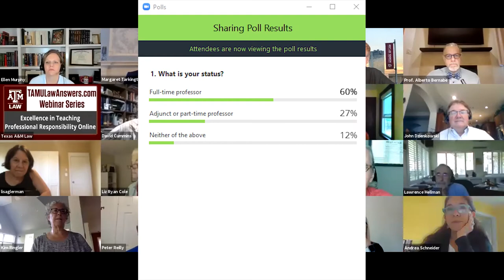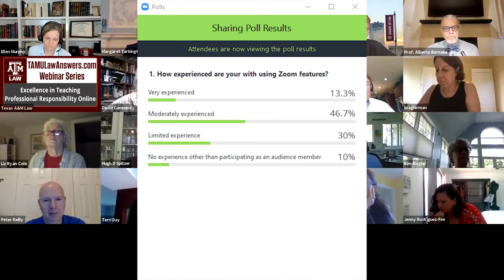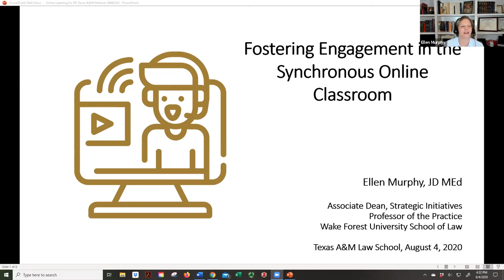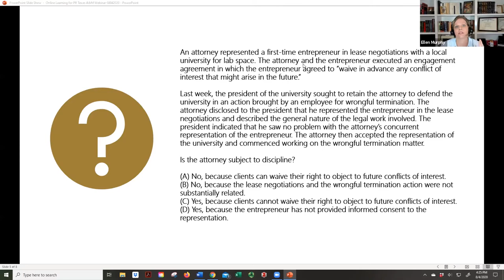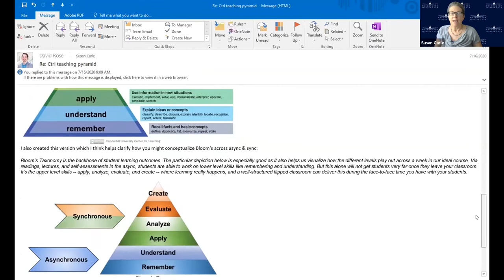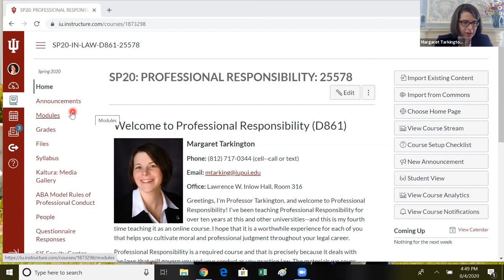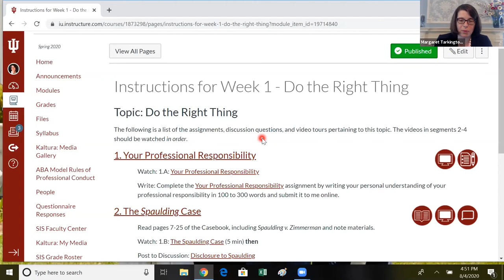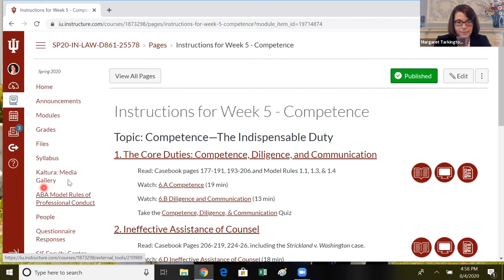Excellence in Teaching Professional Responsibility Online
TAMU LAW ANSWERS “Legal Issues in the Age of the Coronavirus” WEBINAR SERIES presented by Texas A&M University School of Law

This fall semester many professors will be teaching partially or fully online. The Program for the Advancement of Legal Ethics at Texas A&M University School of Law is hosting a webinar to help faculty plan and consider best practices for teaching Professional Responsibility courses in the virtual environment, both for synchronous and asynchronous courses.

Presenters:
• Alberto Bernabe, Professor of Law, University of Illinois at Chicago, John Marshall Law School
• Susan Carle, Professor and Vice Dean, Washington College of Law at American University
• Ellen Murphy, Professor of Practice; Associate Dean for Strategic Initiatives, Wake Forest School of Law
• Margaret Tarkington, Professor of Law, Indiana University Robert H. McKinney School of Law
• Moderator: Susan Saab Fortney, Professor of Law and Director, Program for the Advancement of Legal Ethics, Texas A&M School of Law

Part of the TAMU LAW ANSWERS “Legal Issues in the Age of the Coronavirus” WEBINAR SERIES
Texas A&M Law faculty and legal community experts share practical, fact-based information in a free webinar series addressing legal ethics, business bankruptcy, employment issues, private equity concerns, and landlord-tenant issues, among other topics, during the Coronavirus pandemic.
These informative and timely webinars, presented by our knowledgeable scholars and professionals, include real-time question and answer sessions with webinar participants.

TAMU Law Answers "Legal Issues in the Age of the Coronavirus" webinars:
• One Without the Other? – During the COVID-19 Pandemic, Distressed Businesses Need Both Effective Legal & Communications Strategies
• Residential Eviction and Foreclosure Prevention after the CARES Act
• Commercial Tenant Considerations in the Age of COVID
• Legal Ethics and Lawyering in a Pandemic and Post-Pandemic World
• Workplace Implications After the COVID-19 Crisis
• Navigating the Waters of Business Bankruptcy in the Wake of the Coronavirus Pandemic
• Private Equity Firms and the Pandemic: Key Players, Key Concerns, and Tough Decisions
• Minority- and Women-Owned Business Enterprises and the Joint Venture: Leveraging for More Opportunities and Bigger Engagements

"Immigration Practice and Policy During the Pandemic" Webinars:
• CLE: Litigating Habeas Petitions for Detained Immigrants Within the Fifth Circuit
• The Supreme Court's DACA Decision and its Impact
• CLE: Requesting Bond, Parole, and Custody Review During COVID-19
• Human Rights at the Border During COVID-19
• Changing Technology in Immigration Court: COVID-19 and Beyond

In a four-part "TAMU Law Answers" webinar series in April, Texas A&M Law faculty experts shared practical, fact-based information about how the CARES Act impacts individuals, small businesses, and the health care sector:
• Individual Incentives Under the CARES Act:  What's in it for Me?
• Small Business Incentives Under the CARES Act:  Will it Help My Business?
• Health Care Implications Under the CARES Act
• CARES Act Implications for Housing, Commercial Real Estate, and Bankruptcy

Access all the webinars and find more info at TAMULawAnswers.info